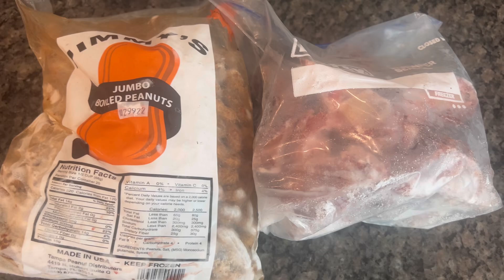BEST SOUTHERN AFTERNOON SNACK BOILED PEANUTS 🥜 TAMPA FL STYKE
WELCOME TO EVERYDAY WITH WOOD.
HERE WE SHOP, COOK, AND CLEAN

►FAVORITE KNIVES

    ►MY KITCHEN MUST-HAVES

►MY FAVORITE TEE